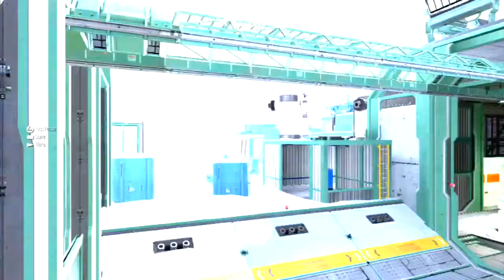Call of Duty: Advanced Warfare - "JUST CHILLIN" - LIVE w/ Guitargui100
Hey guys, Guitargui100 here and welcome to a Call of Duty: Advanced Warfare Live Commentary. I took some time to relax and talk to you guys about the CoD world. I hope you do enjoy the video & remember to show your support by Commenting :)

Have a Fantabulous Day! I'll see you later...